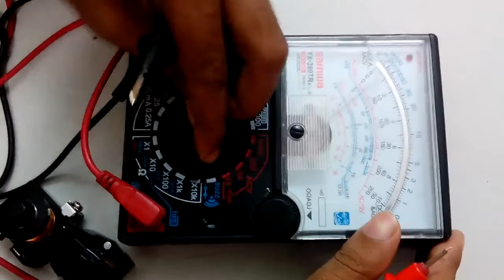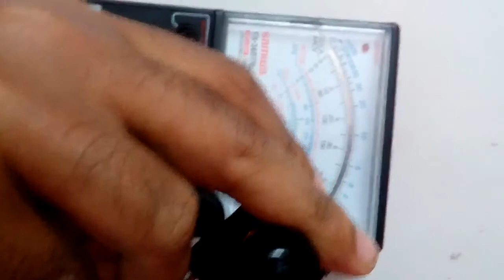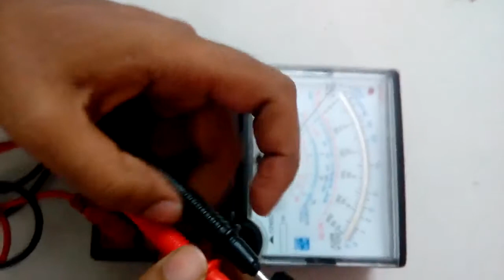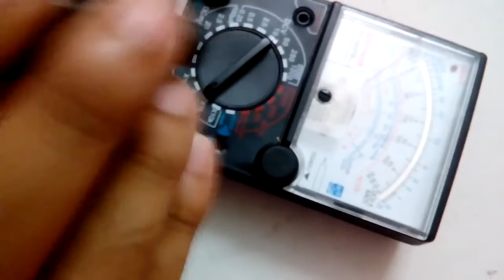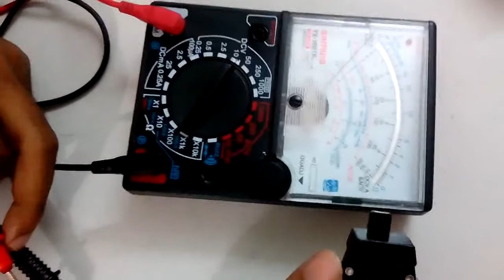How to Relay Test . দেখুন কি ভাবে রিলে পরীক্ষা করা যায় ।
আজকে আমি আপনাদের শিখাবো কি ভাবে রিলে পরীক্ষা করতে পারেন । রিলে ভালো না খারাপ তা কি ভাবে সনাক্ত করবেন দেখুন । ধন্যবাদ সকলকে ।